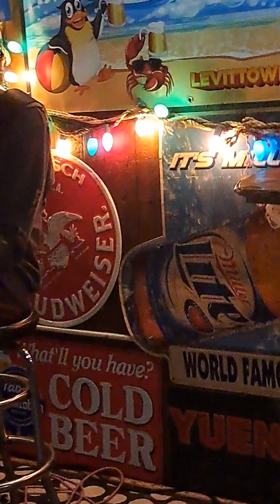Guitarist Kool Jazz doing his Thing.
Kool Jazz playing jamming.